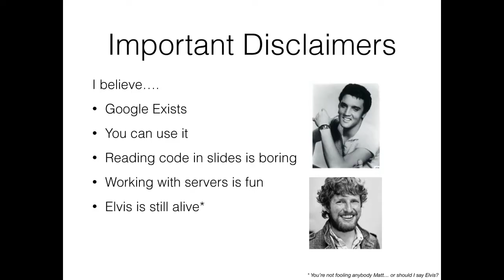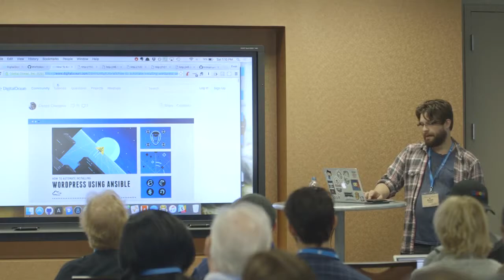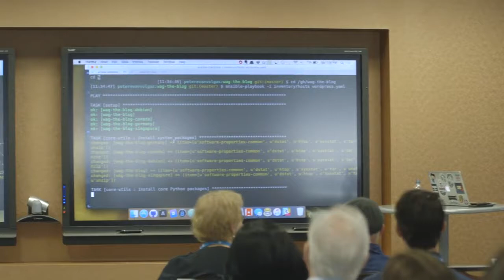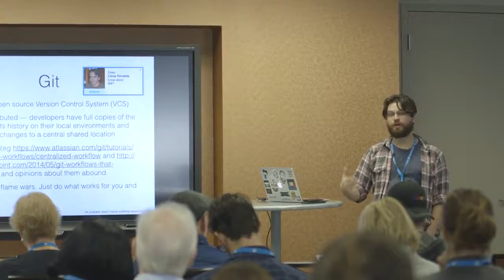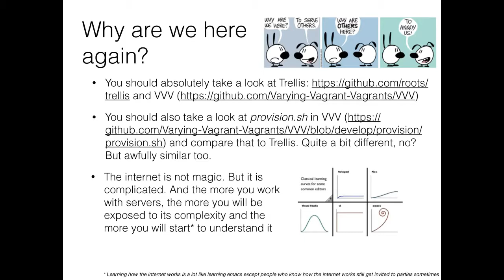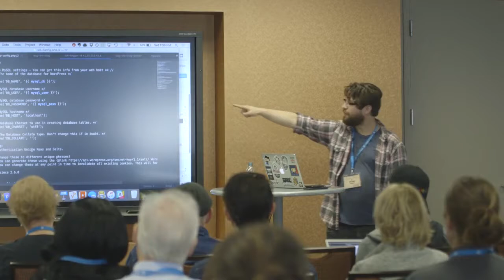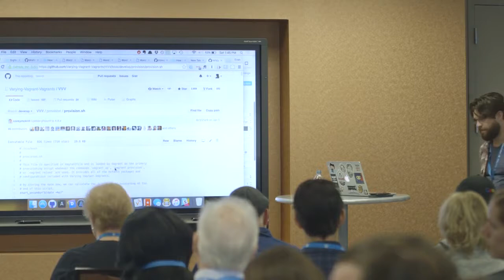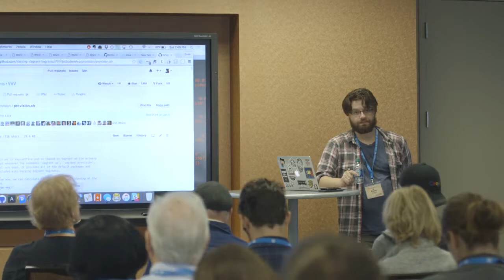Evan Volgas: WAG the Blog – Using WordPress, Ansible, and Git to Build Your Website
This talk will show you how to set up a WordPress blog using Ansible, an open-source tool that is often used to deploy code and configure servers. We will deploy WordPress (as well some additional software, like Git) to a fresh new server. We will also look at how to version control your codebase with Git and discuss various ways you can bring Git into your workflow. Last, we’ll talk a little bit about Vagrant and how you can test your changes locally before committing them to your master codebase and deploying them on your live site.
The talk will assume basic competency with SSH (you should know how to SSH into a server, install new packages, update your package lists, etc) and a passing familiarity with Git (you should know what it is).
If you are an experienced developer who’s already using Git and Ansible/Chef/Puppet for provisioning, this talk will be too basic for you. If you are a new developer who’s dabbled a bit with version control and/or provisioning software, you’ll walk out of this talk with everything you need to securely deploy WordPress and Git via Ansible. If you’re not a developer, this talk may be a little bit further into the weeds than you’d enjoy going… although if you want to learn more about doing professional software development, there will be plenty of code samples available online and plenty of references to help you get started. If you’re not a developer and you want to come to this talk, try and read over a tutorial on basic SSH and Git and you should be able to follow along too.